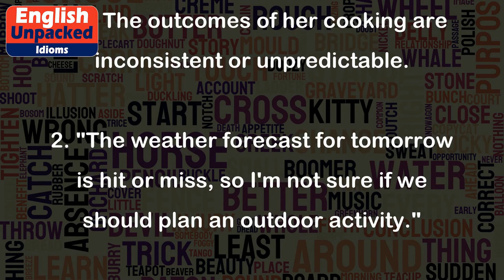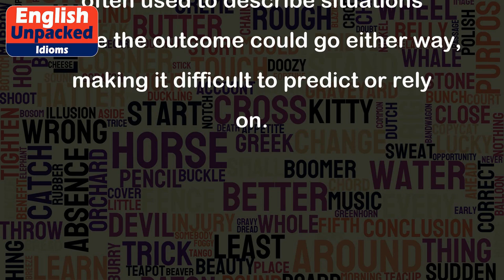Hit or miss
The idiom "hit or miss" is often used to describe something that is inconsistent or unpredictable in terms of success or effectiveness. It suggests that the outcome or result of a particular action or situation is uncertain and could go either way.
1. "Her cooking skills are hit or miss. Sometimes the dishes she prepares turn out delicious, but other times they are quite disappointing."
This example implies that sometimes the person's cooking is successful and enjoyable, while other times it is not. The outcomes of her cooking are inconsistent or unpredictable.
2. "The weather forecast for tomorrow is hit or miss, so I'm not sure if we should plan an outdoor activity."
In this case, the idiom is used to describe the uncertainty of the weather forecast. It means that the weather conditions could be either good or bad, and it is difficult to predict accurately.
3. "His performance in the game was hit or miss. He made some great plays, but also made a few mistakes."
This example highlights the inconsistency of the person's performance in the game. It suggests that he had moments of success and moments of failure, making his overall performance unpredictable.
Overall, the idiom "hit or miss" is used to convey the idea that something is uncertain or inconsistent in terms of success or effectiveness. It is often used to describe situations where the outcome could go either way, making it difficult to predict or rely on.